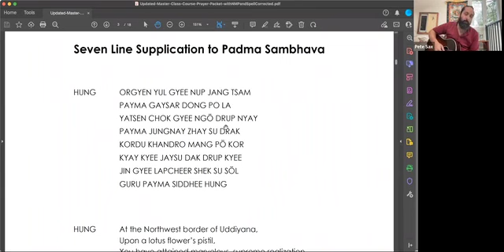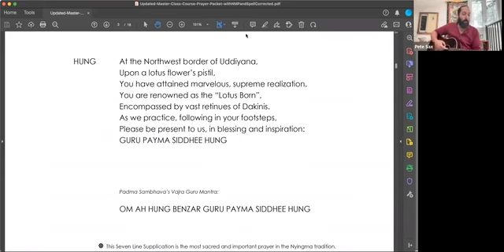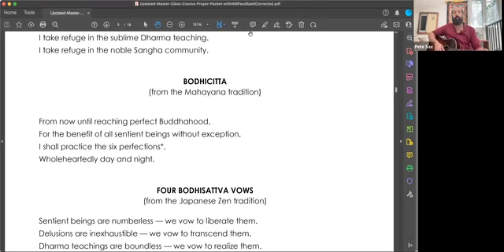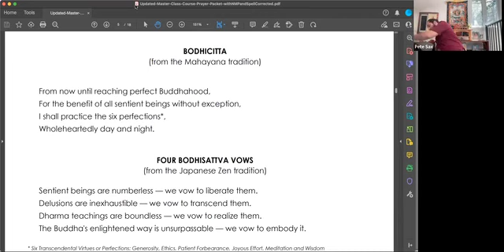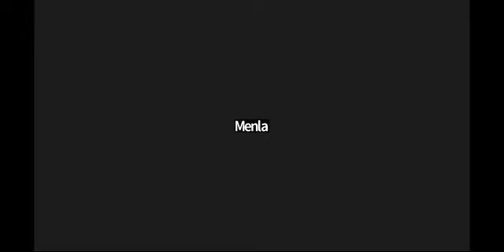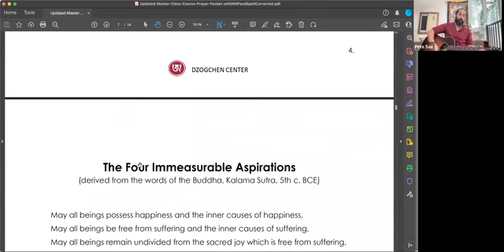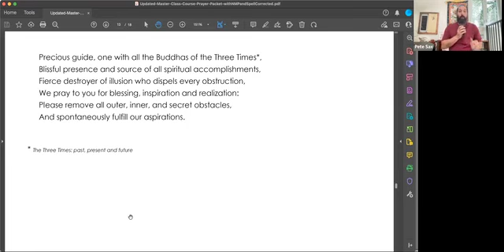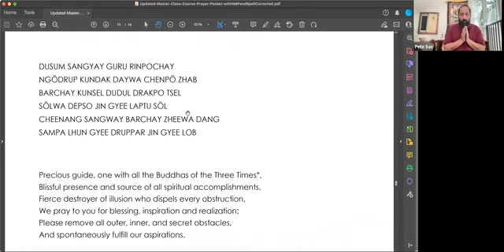Meditation Town Hall June 5, 2022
Weekly Free Meditation Town Hall with Lama Surya Das. This week Lama Surya's senior student Pete Sax will lead us. To register for this weekly Sunday offering, and Lama Surya's other retreats and programs, please